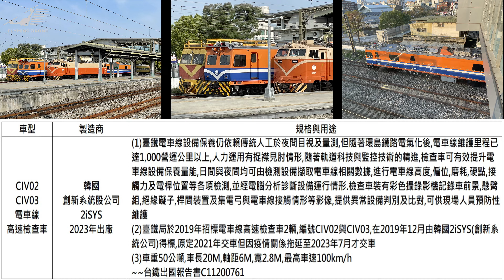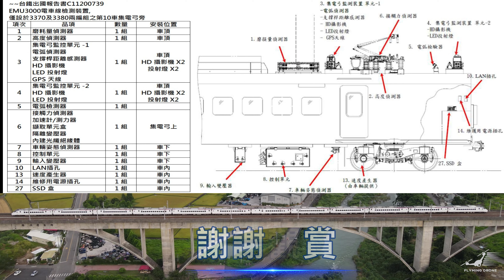空拍苗栗車站高速電力線檢查車CIV02及CIV03與說明EMU3000電車線檢測裝置2024/10/29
空拍苗栗車站高速電力線檢查車CIV02及CIV03與說明EMU3000電車線檢測裝置